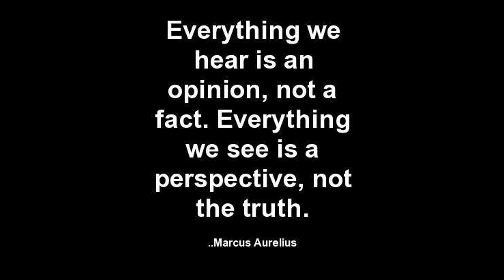Broked in RUSI - MotoVlog24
Rusi Classic 250 break in topic...
natuluyan na break in.